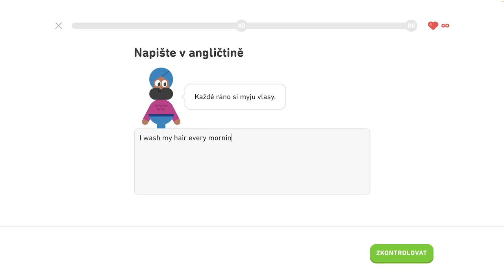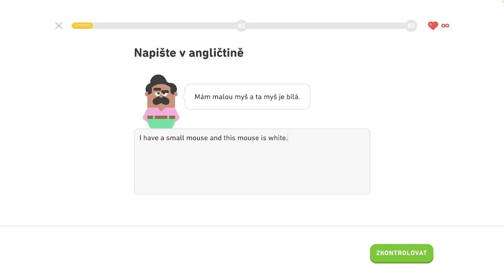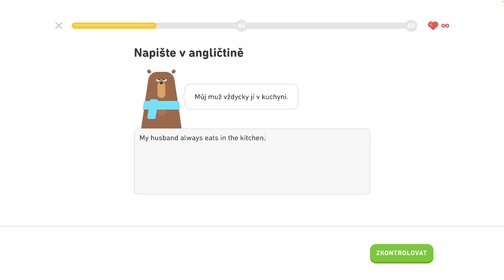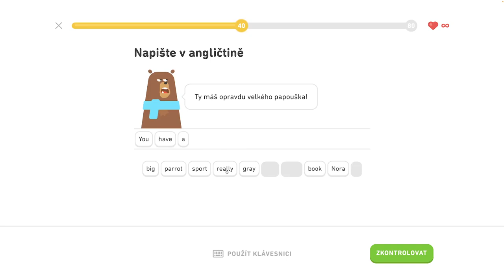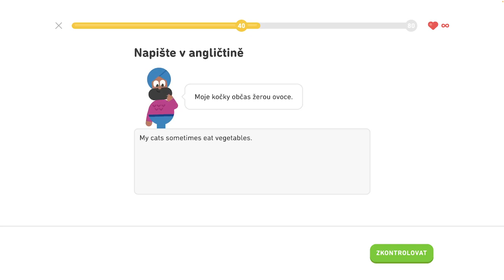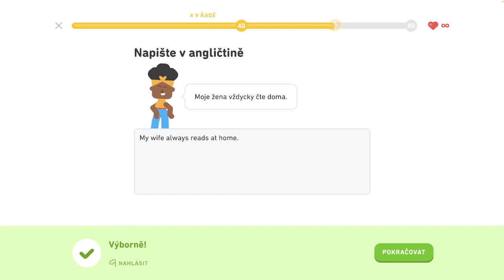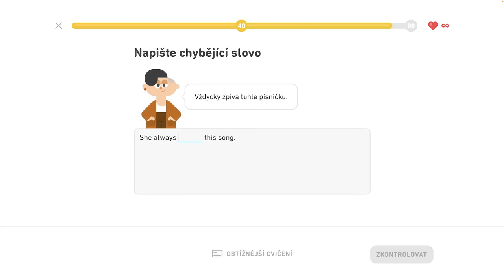🇺🇸 S1, J8 - Precvičovanie na mieru - Legenda - Naučte sa vyjadriť čas, hovorte o lietaní